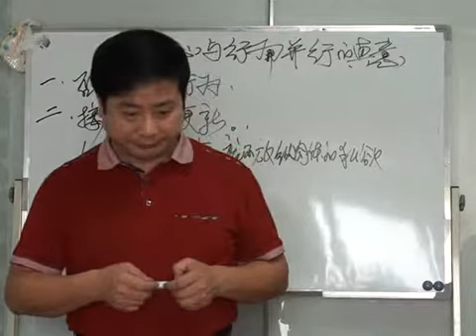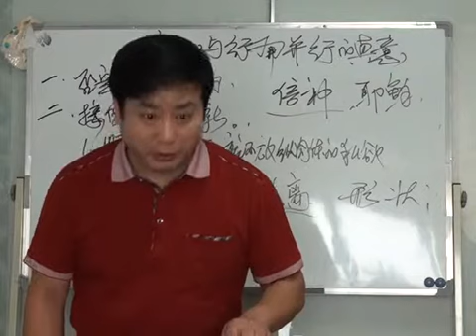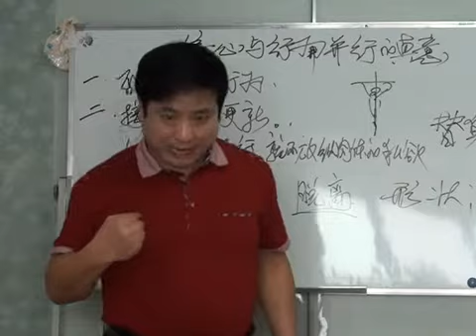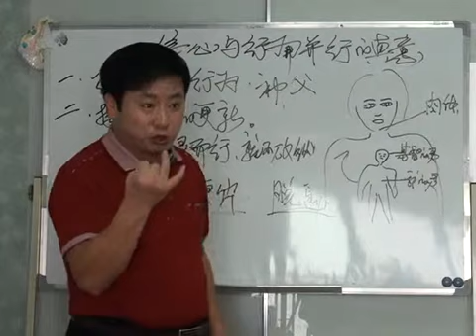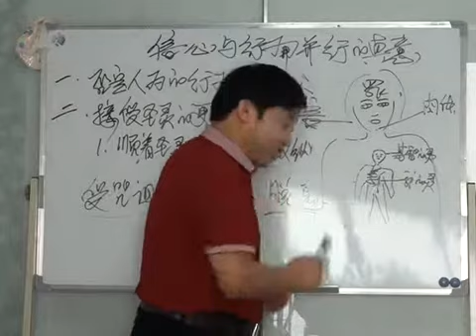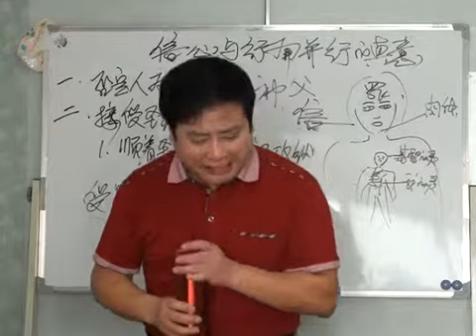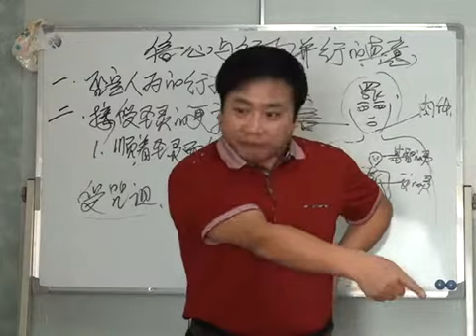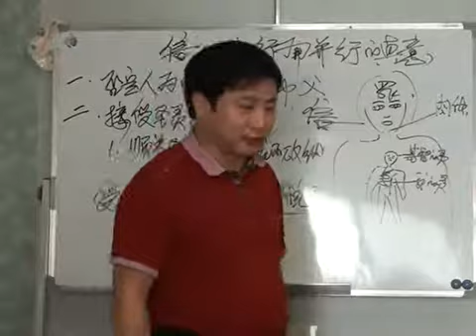《信心与行为并行的真意》第3讲 王月皓弟兄 安徽合肥 淮南颍上 2014年3月